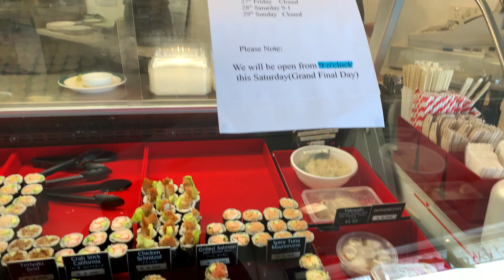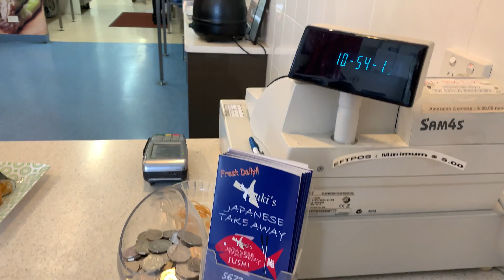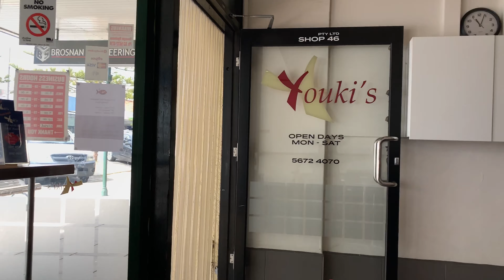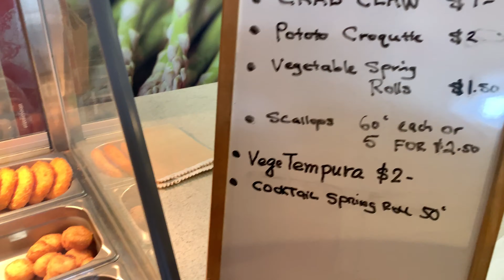ANAK BULE MUKBANG SUSHI !!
Makasih banyak buat teman-teman yang sudah nonton video Archie.

Yang mau berteman di Instagram juga bisa follow archie di : @archiejack_o
Nanti pasti Archie follow balik juga 🤗

Love,

Mummy Priska & Archie